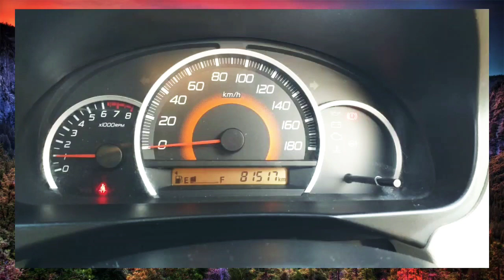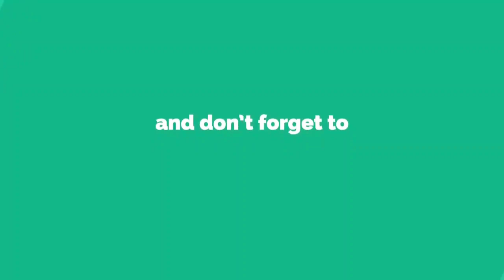Second hand Maruti Suzuki WagonR VXI இந்த கார் விற்பனைக்கு உள்ளது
Location Erode